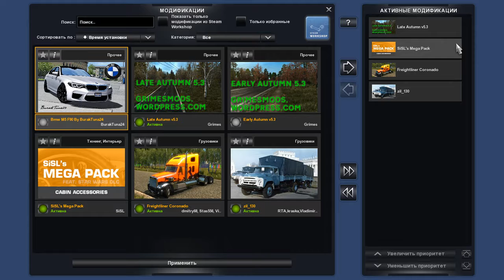ETS2. Episode 109. Crappy BMW